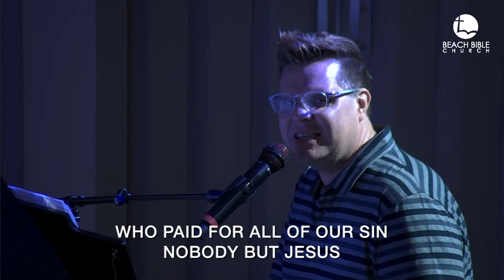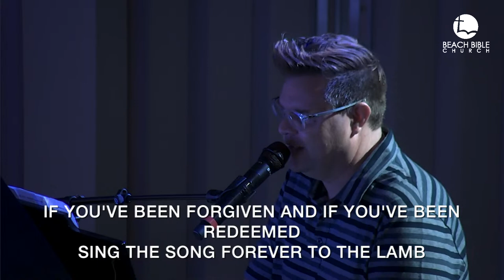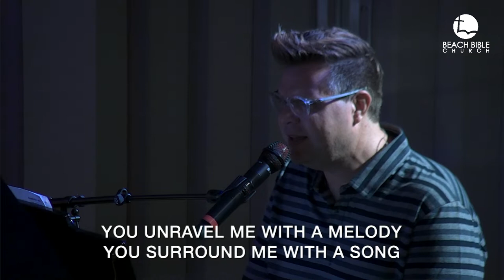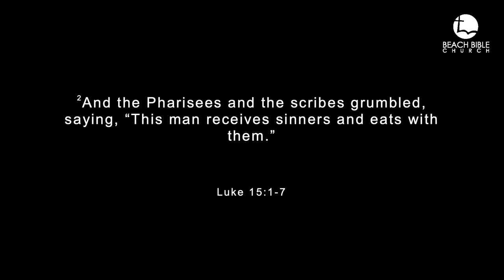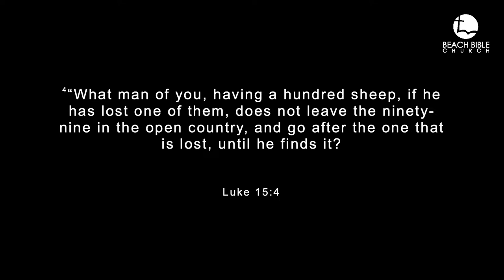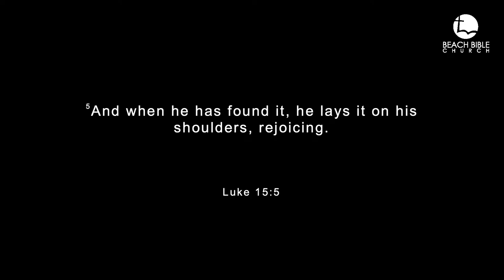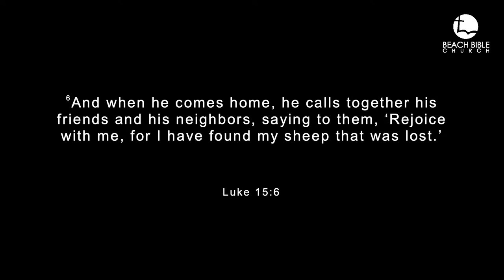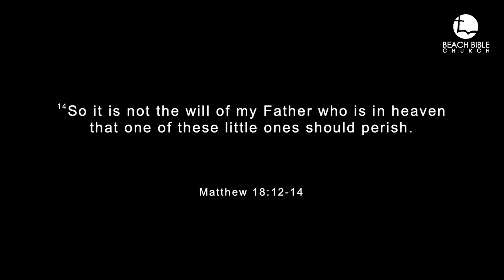Reaching or Rejecting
Exploring the challenge of having a shepherds heart